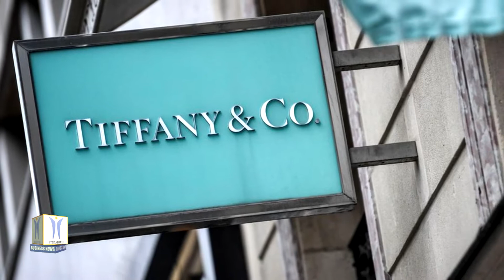Tiffany Files Lawsuit against LVMH over Stalled Takeover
US jeweler Tiffany & Co is suing luxury goods giant LVMH for stalling over a takeover deal. Tiffany & Co announced that it has filed a lawsuit in the Court of Chancery of the State of Delaware against LVMH Moët Hennessy-Louis Vuitton SE and related entities. The lawsuit relates to the November 24, 2019 Merger Agreement between Tiffany and LVMH providing for the acquisition of Tiffany by LVMH and seeks, among other things, an order requiring LVMH to abide by its contractual obligation under the Merger Agreement to complete the transaction on the agreed terms. The lawsuit not only makes clear that LVMH is in breach of its obligations relating to obtaining antitrust clearance, but also refutes LVMH’s suggestions that it can avoid completing the acquisition by claiming Tiffany has undergone a Material Adverse Effect or breached its obligations under the Merger Agreement, or that the transaction is in some way inconsistent with its patriotic duties as a French corporation.

Tiffany added “Under the terms of the Merger Agreement, LVMH assumed all antitrust-clearance risk and all financial risk related to adverse industry trends or economic conditions. In addition, LVMH is required to do everything necessary to secure all required regulatory clearances as promptly as practicable.”

LVMH said it had been requested by the French government to delay the takeover due to tariff threats from the US.  LVMH, which already owns about 75 brands including include Kenzo, Tag Heuer, Dom Pérignon, Moet & Chandon, and Christian Dior, said a succession of events which undermine the acquisition of Tiffany & Co had prompted the board to review the situation. It said the board had concluded it would be unable to complete the deal by the closing deadline of 24 November outlined in the 2019 merger agreement.